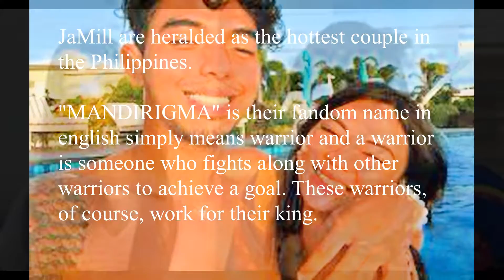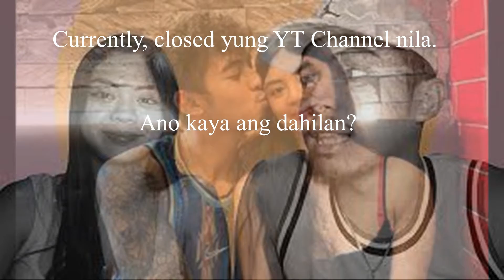DELETED NA ANG JAMILL YOUTUBE CHANNEL